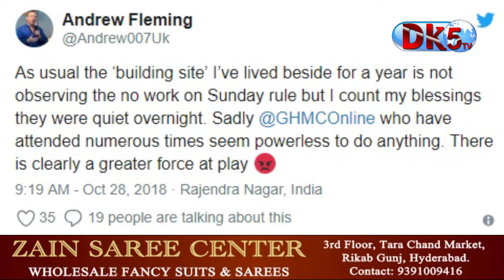British deputy high commissioner to TS, AP tweets over GHMC negligence